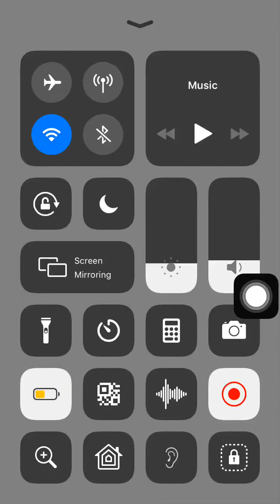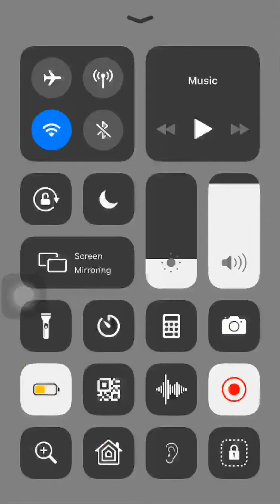Game | Subway Surfers First Run | Z.A Gaming